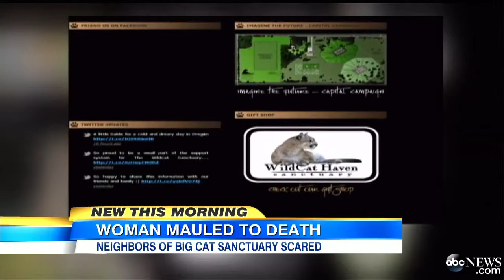Big Cat Sanctuary Mauling Leaves Worker Dead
Rescue officials left helpless during animal's vicious attack.